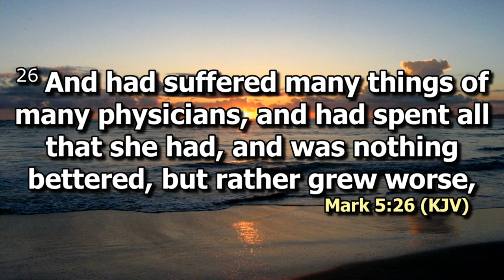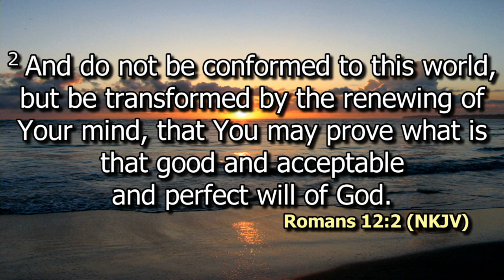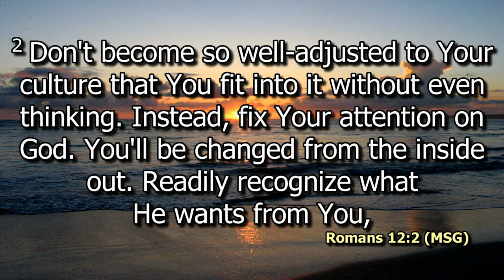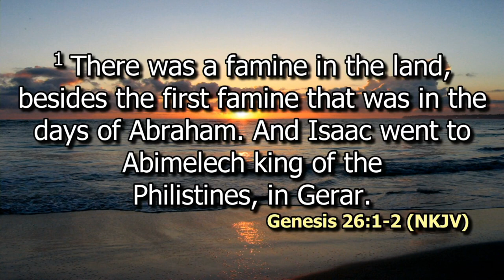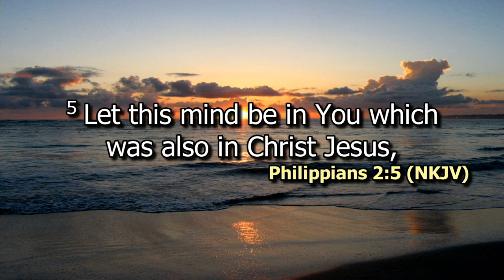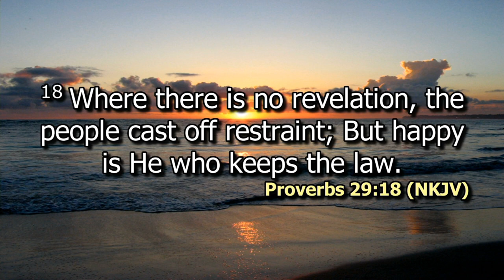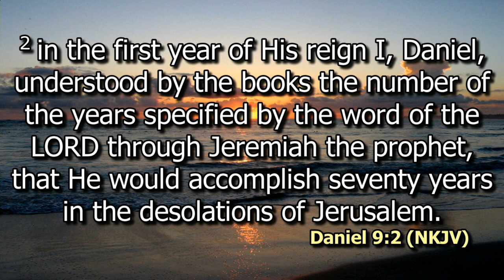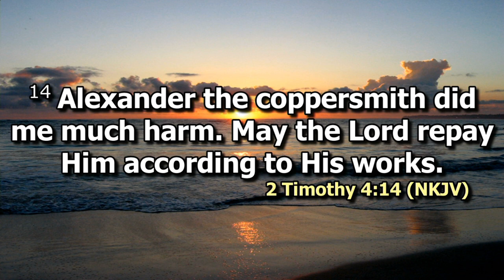Redigging the Wells of Transformation Ps. Paul Munene | SWC | DCIKZ